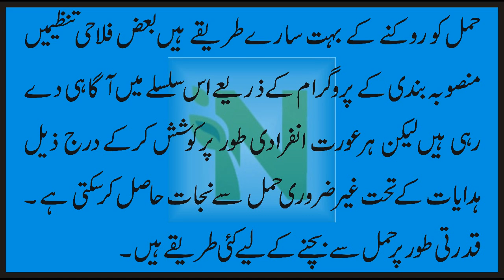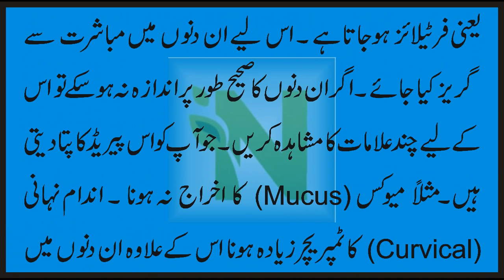How To Prevent Pregnancy